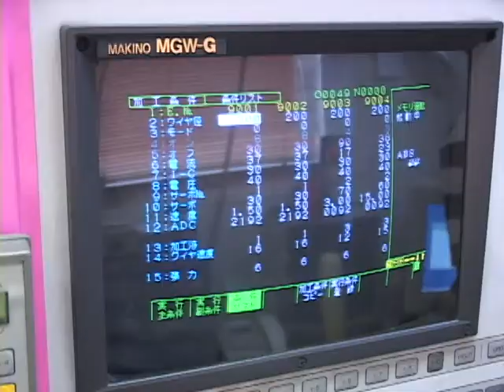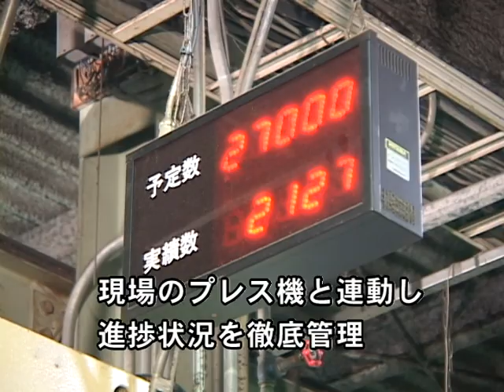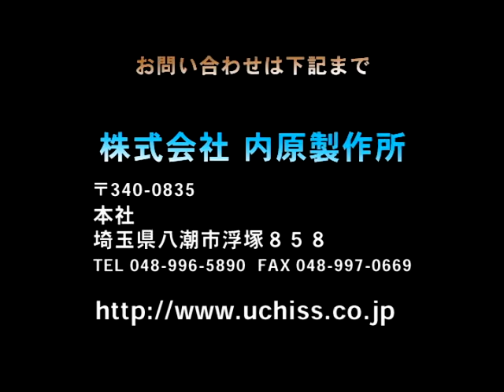大量生産金属プレス加工ー株式会社内原製作所